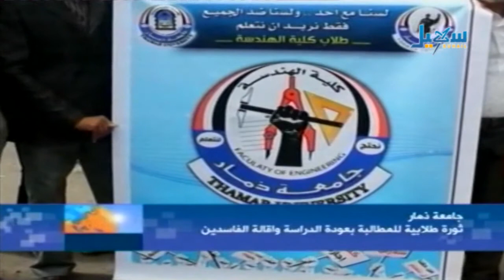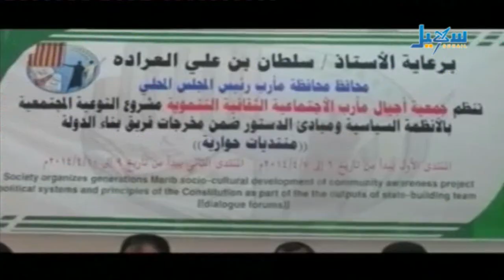الأخبار - الساعة السابعة والنصف - 07.04.2014